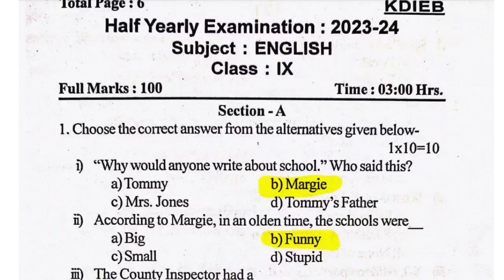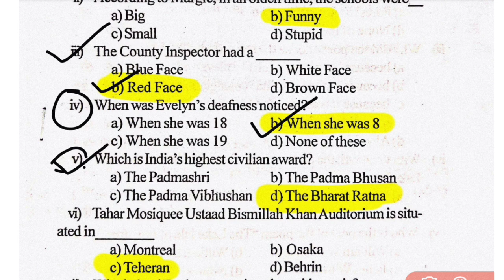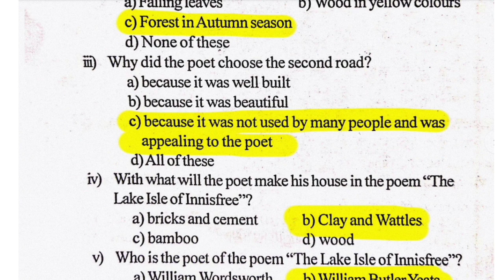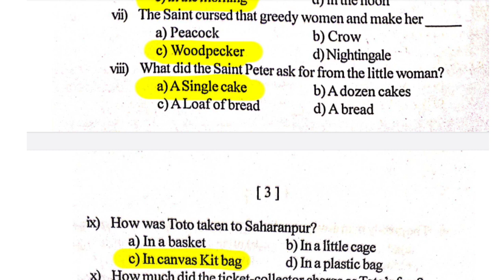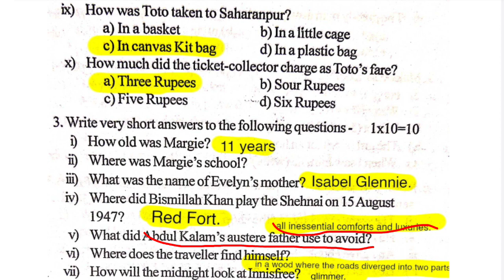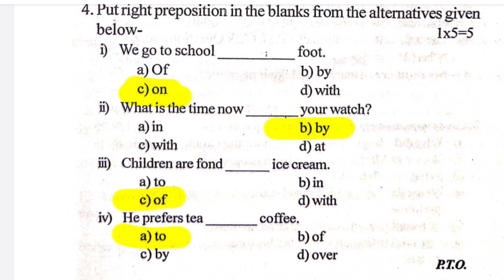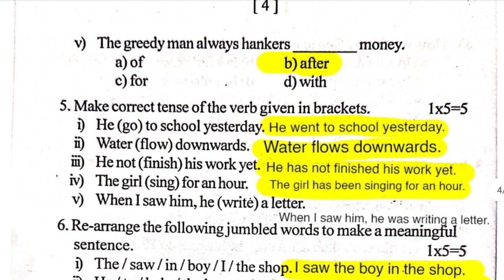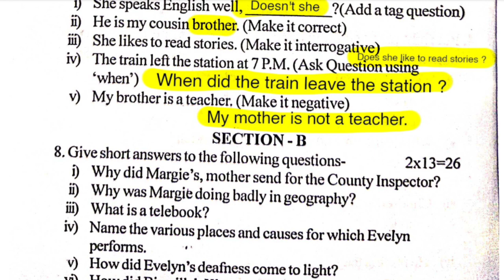Half-Yearly exam question paper solved // English class-9 // @anssacademy8554